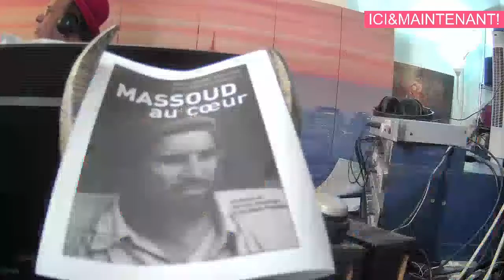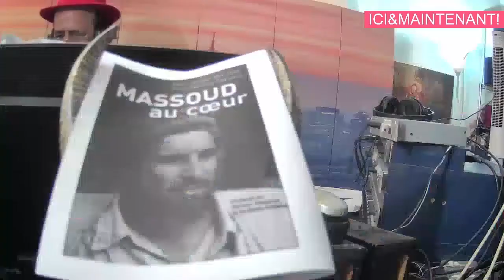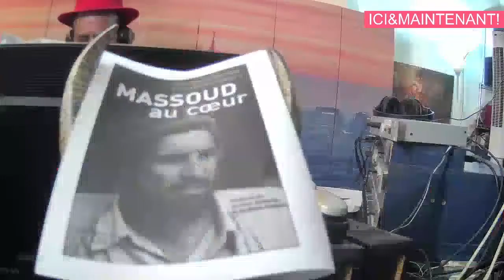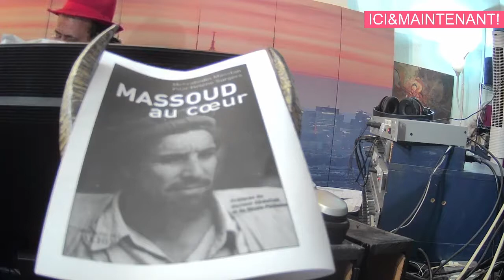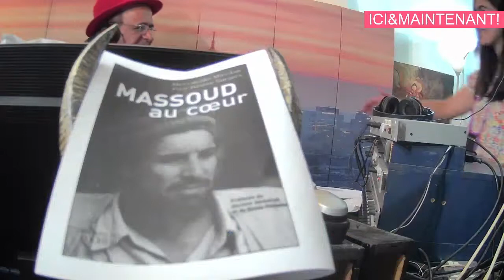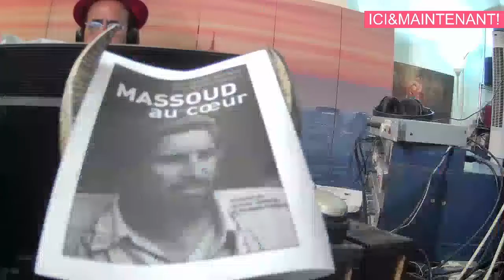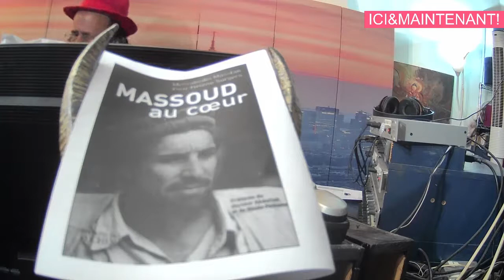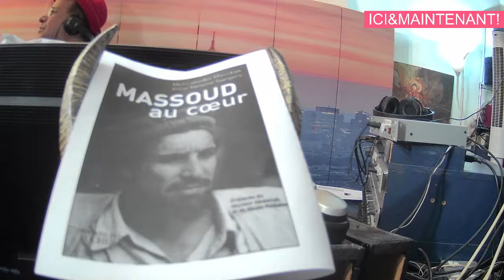Ambassadeur d'Afghanistan dèvoile la secret des Tendanced de Talibans avec David Abbasi